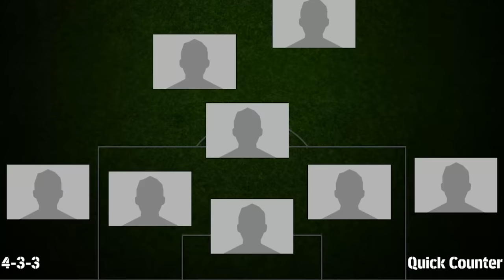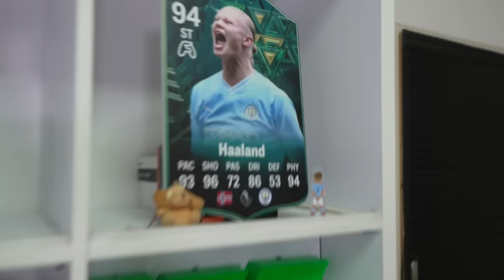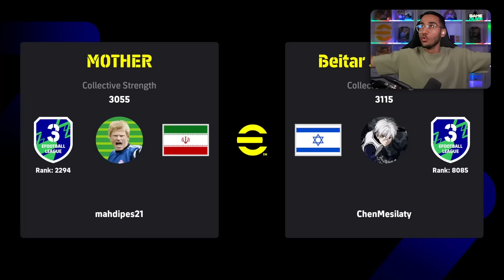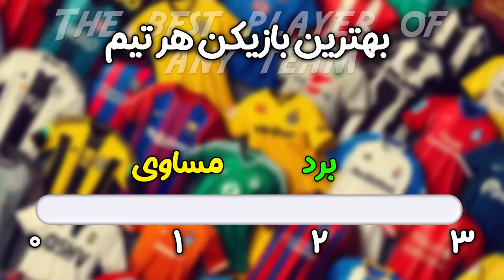توپ رو هر لباسی بیوفته ، بهترین بازیکنشو میگیری👕🇵🇹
شما اگه بودین کدوم لباسو برمیداشتین؟🧐